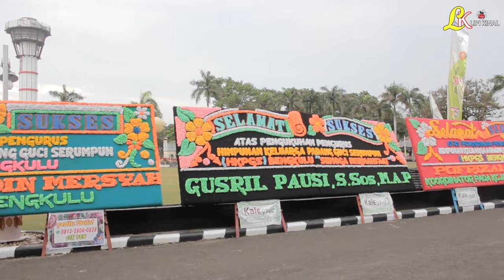Penampilan Gitar Tunggal di Kota Bengkulu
pengukuhan himpunan keluarga Padang guci serumpun. dihadiri oleh gubernur Bengkulu  Dr. H. Rohidin Mersyah. MMA

DILAKSANAKAN DI KOTA BENGKULU